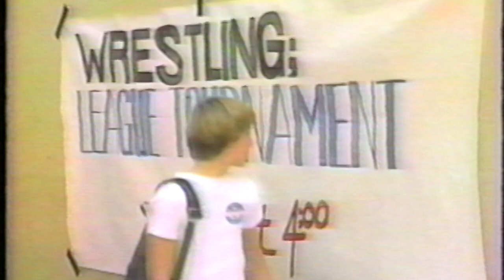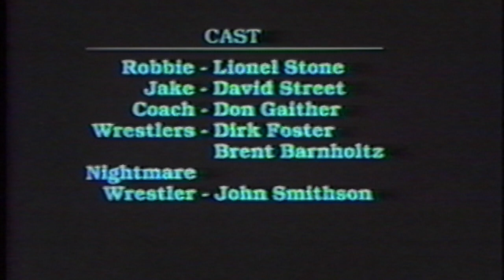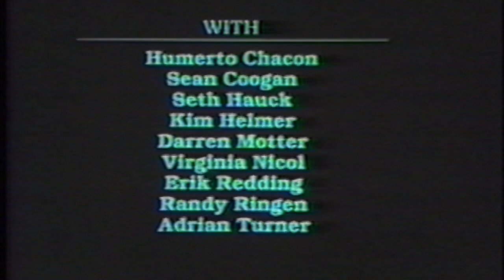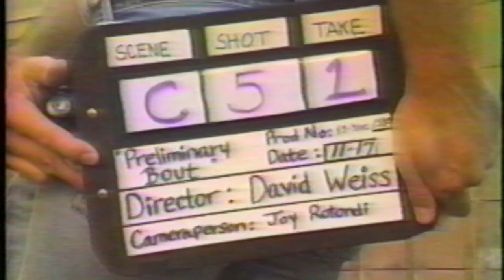Preliminary Bout - USC 310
Young wrestler must first conquer his inner fear before facing his mere outside opponent. Seeing a champion face his own pre-match doubt may hold the key to winning this Preliminary Bout.

USC. 1984. Shot and edited on "state-of-the-art" VHS. Blame low light on the director, David N. Weiss, who insisted DP underlight to avoid TV look. (much better we can't see crucial epiphany scene!)  7min. Plus Outtakes.  Special Thanks: "Coach" Don Gaither. Also, John Hambrick on soundtrack lead guitar.